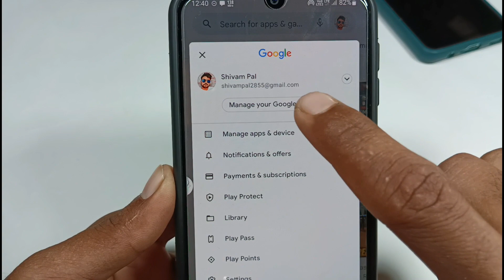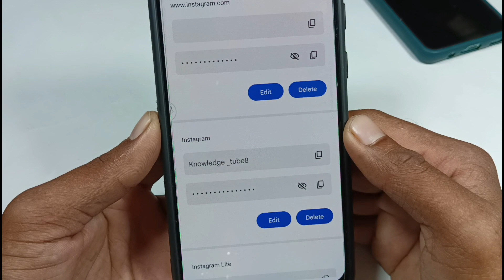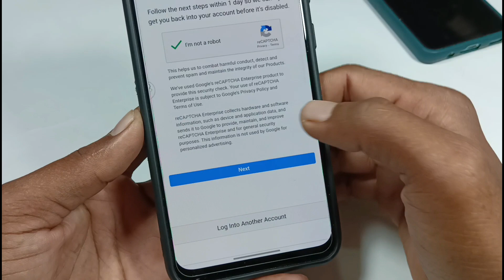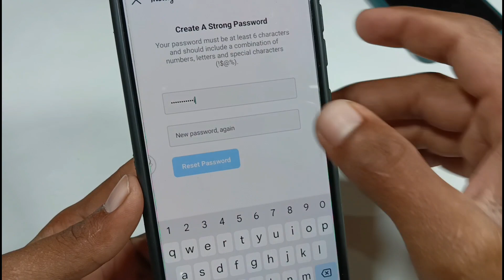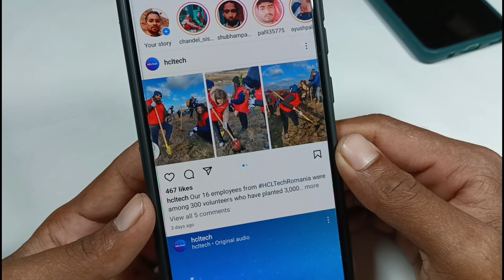Instagram password bhul gaye kaise pata kare 2023 // how to find FB password